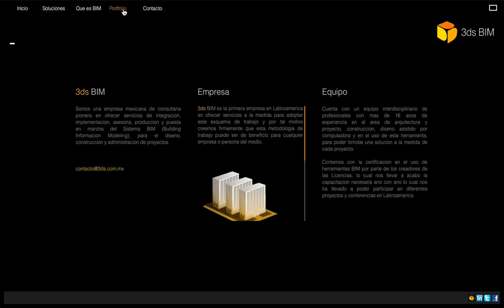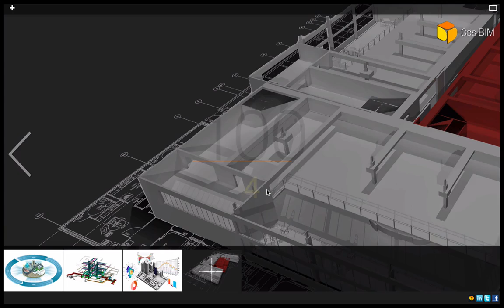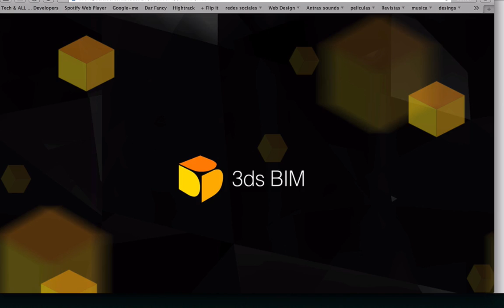3DS BIM Reel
SEO video explicativo e informativo  Reel 3Ds BIM  . By Webmakers